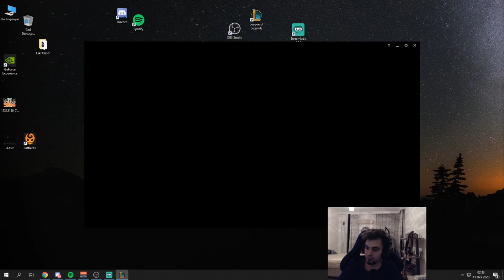Naru | Akali Mid Lane